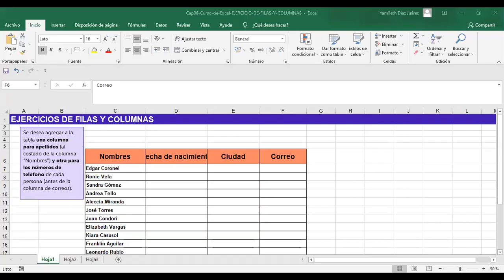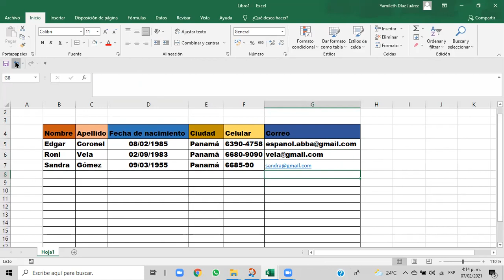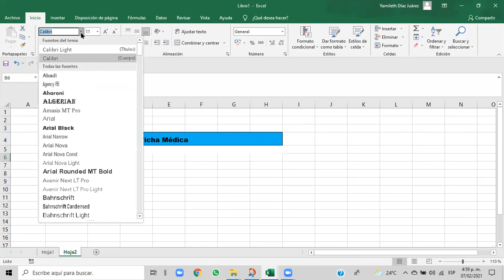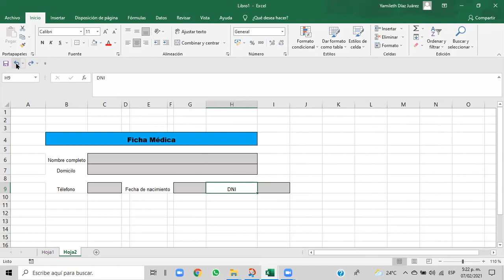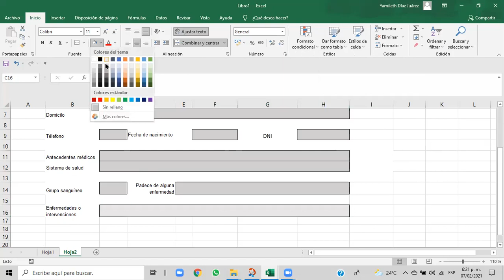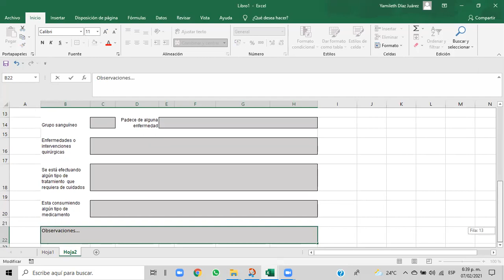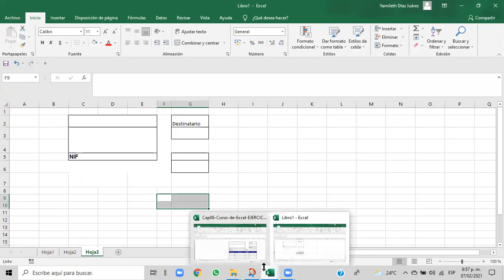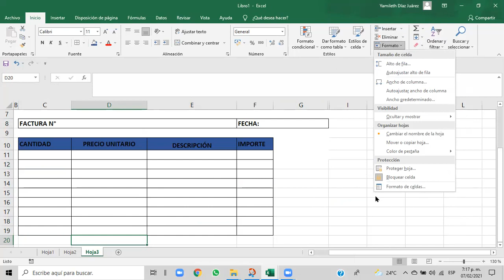Informática 10°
Insertar filas y columnas en Excel